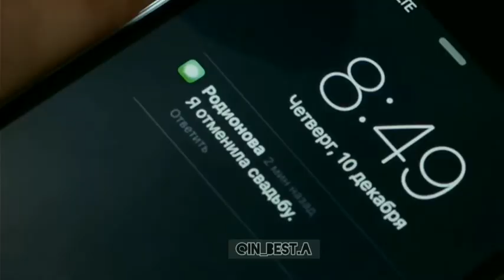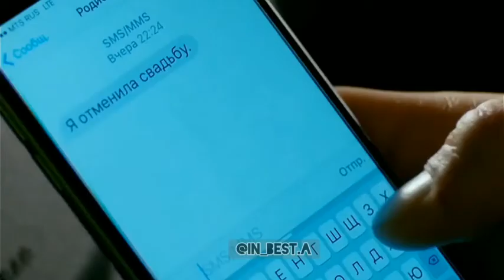Major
Igor s katya